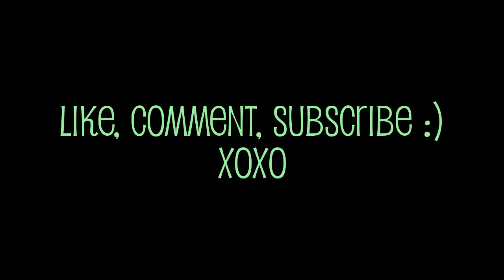The J5 Tactical Flashlight review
I hope you enjoy my review of the flashlight. There are four different flashlights you can buy on their website. The one I have is the V1 Pro 300 Lumen